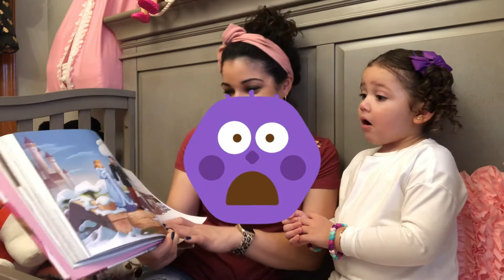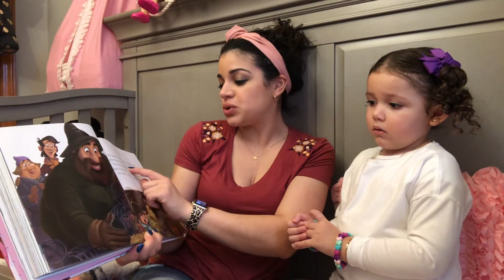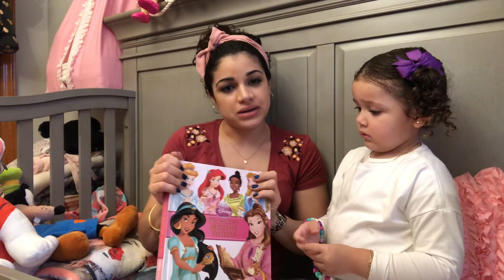READING CINDERELLA!!! Addie and Mommy read cinderella story!!!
Reading and learning with Cinderella story time with addie and mommy.